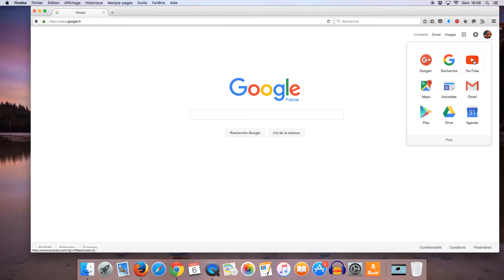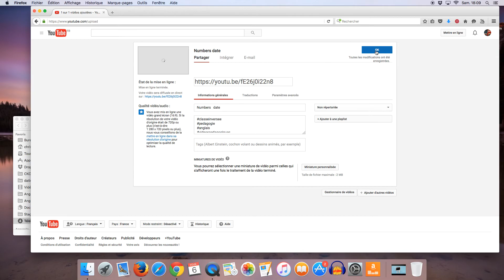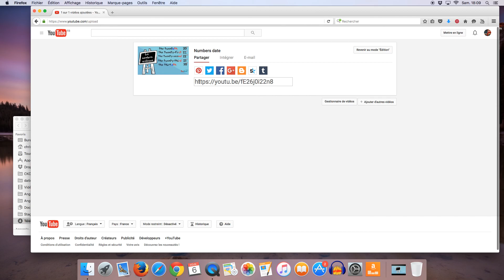Mettre une vidéo en ligne sur Youtube - 2016